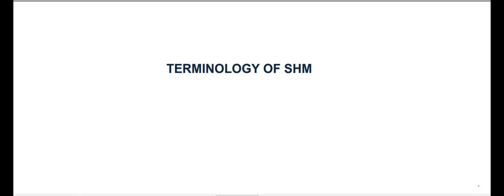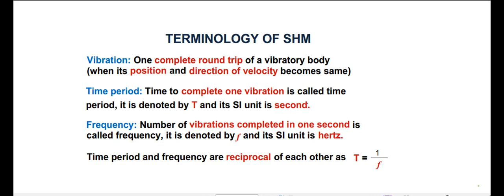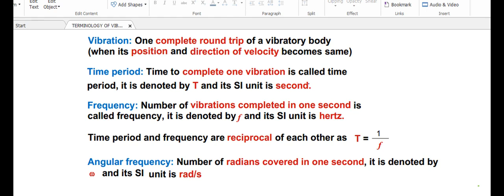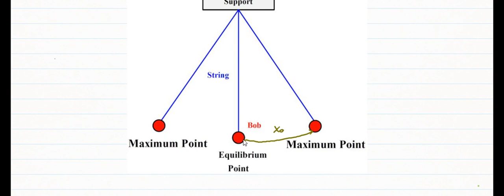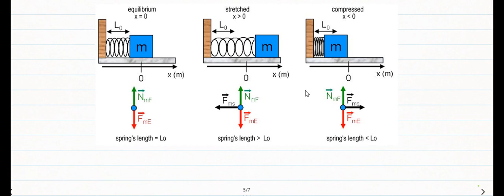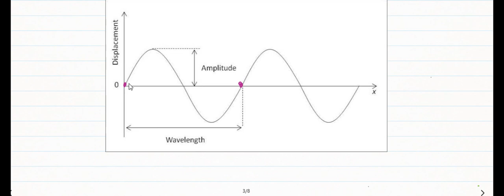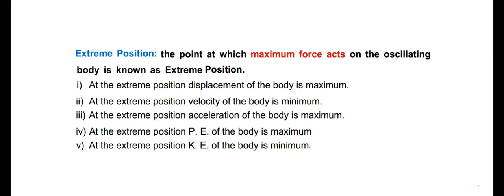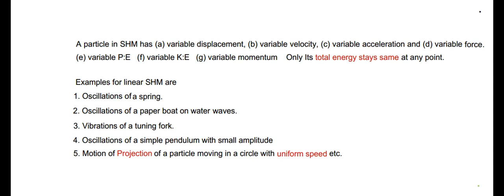Terminology of Simple Harmonic Motion | Fundamental of Physics | XI Physics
Terminology of Simple Harmonic Motion | Fundamental of Physics